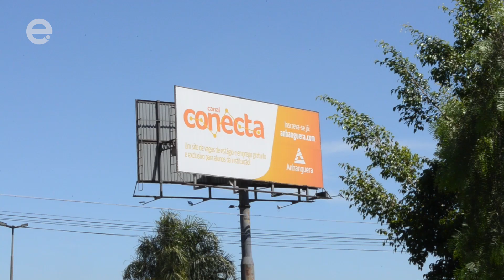Projeto Conecte-se oferece cursos gratuitos na Anhanguera de Limeira: assista!